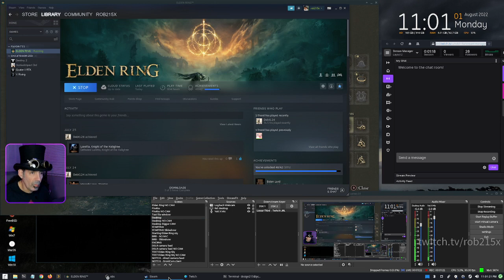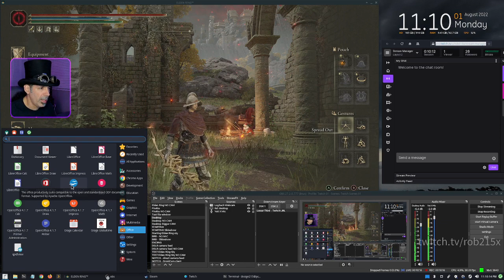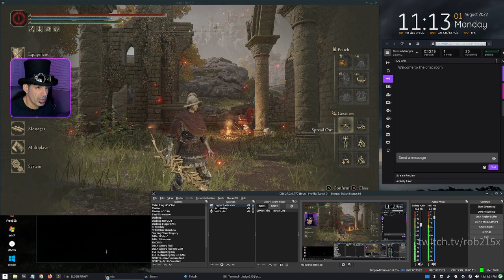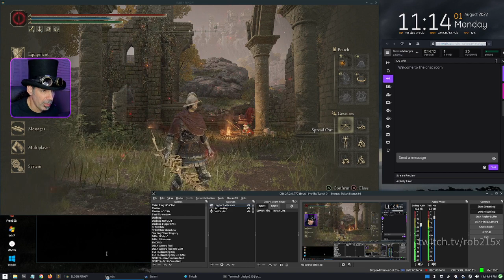Twitch streaming, OBS, and Elden Ring on Linux.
A short edit from one of my Twitch streams where I'm showing my Manjaro Linux desktop with Steam, Elden Ring, OBS Studio, a browser, and other stuff all running without any issues. I'm fairly new to Twitch and I talk about my initial impressions of it. At the end of this clip, I connect a Nikon Z6 DSLR to a cheap ($36) USB capture card, and I stream the live HDMI output through OBS.

so please come in ask me questions about using Linux as your main OS.